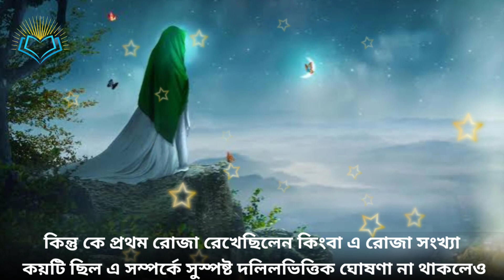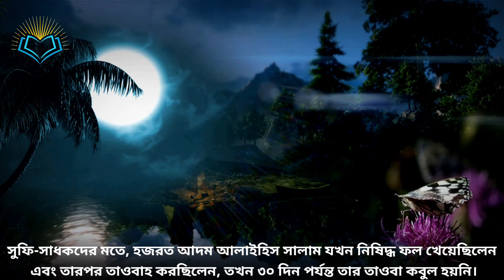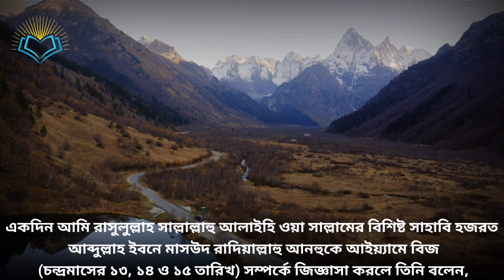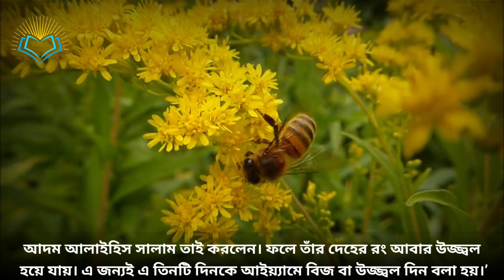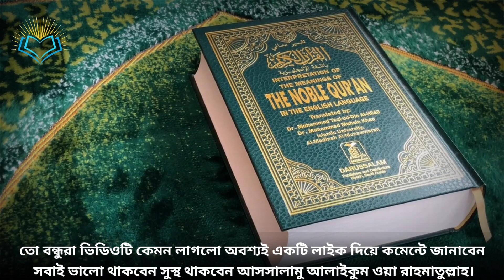পৃথিবীতে প্রথম রোজা কে রেখেছিলেন।